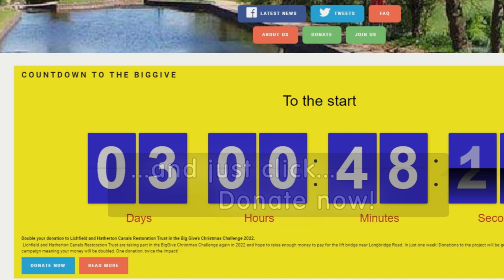bigGive 2022 - Bridging the Gap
For 2022 the BigGive Christmas Challenge for LHCRT is to raise funds to build a lift bridge.